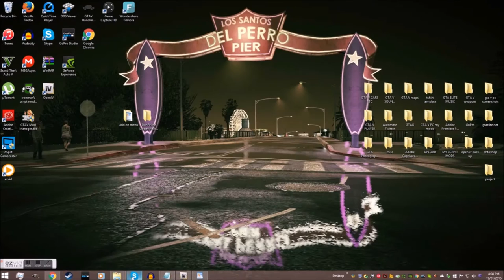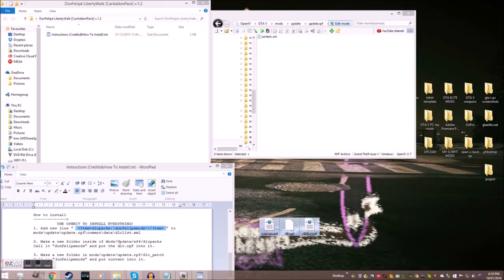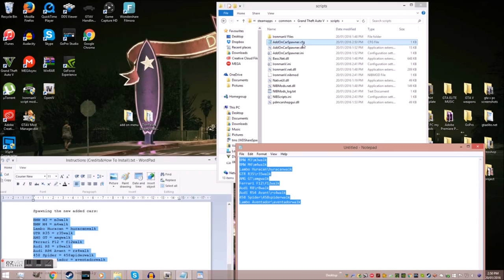How to Mod GTA V PC- Install cars - Add on method.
Welcome to 2016! We are hoping for a big year and any support is appreciated.
I will provide all the links for any software used in the video down below.

We hope our tutorials have helped and we are always never to far away if you need extra support.

Don't forget to check out our How to Mod GTA V PC Playlist

next video/tutorial projects-
How to: install custom turbo and engine sounds.
              -create your own texture mods for cars.
              -create your own texture mods for t-shirts + more